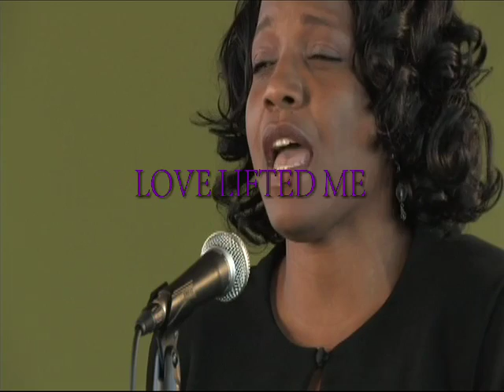Trailer Web Love Lifted Me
The story of a female struggling to overcome her abusive past to achieve her life long dream of becoming a musician.